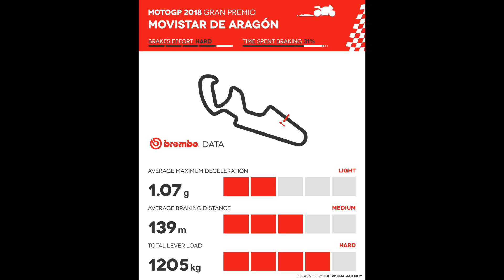MotoGP Gran Premio of the MotorLand Aragon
MotorLand Aragon first hosted a Grand Prix in 2010, becoming the sixth different circuit that has been used for GP racing in Spain, in addition to Jerez, Catalunya, Jarama, Montjuich and Valencia. This is a country which is passionate about motorcycle racing, having produced some great champions down the years including Angel Nieto, Sito Pons, Alex Criville, Dani Pedrosa, Jorge Lorenzo and Marc Marquez. A state-of-the-art venue, the MotorLand Aragon road racing circuit was opened in 2009, to continue the rich local heritage of racing which had seen years of exciting street races in nearby Alcañiz, a town that hosted racing events between 1963 and 2003.